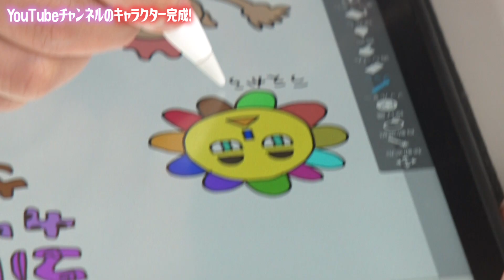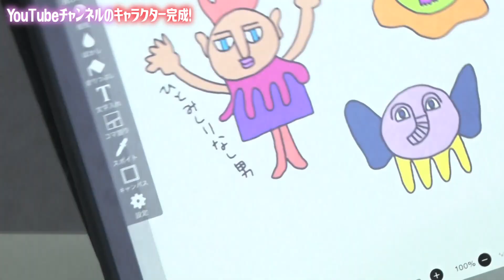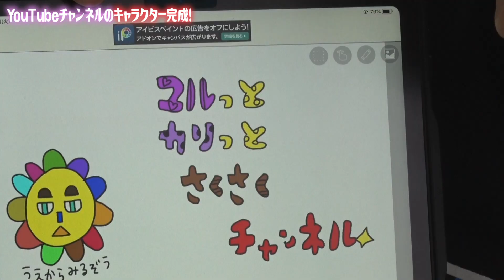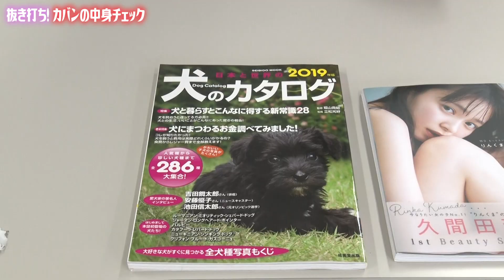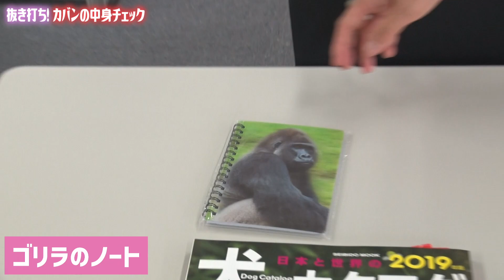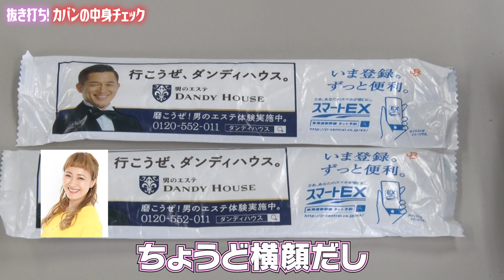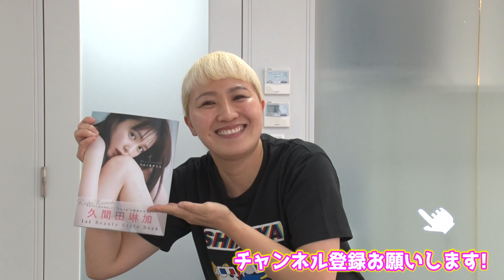【抜き打ち！】荷物チェックでカバンの中からあんなモノやこんなモノが!?【マルカリ画伯も】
番組用にキャラクターを描きおろしたという丸山先生。
撮れ高が不安だったので、抜き打ちでカバンの中身チェックをしてみました。
良からぬものが入っていませんように…